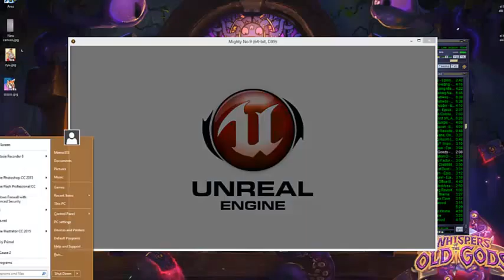Memo333 plays Mighty no.9 BETA